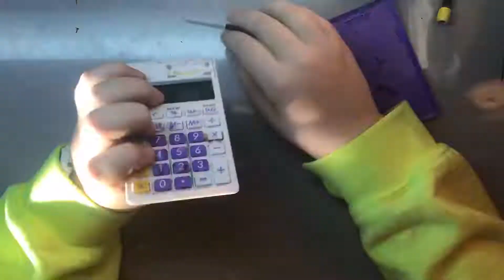Casio SL-300CV Calculator Take Apart Fail Time-Lapse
A Time-Lapse of me failing to take apart a Casio SL-300CV Calculator.